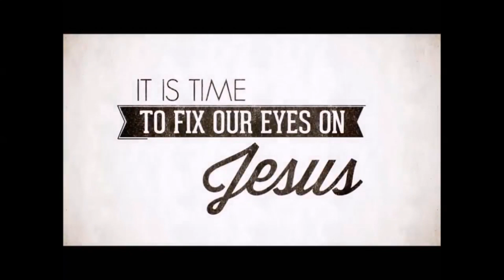Matt 23, May10, 2020, Calvary Chapel Payson, Pastor Isaac Bradford